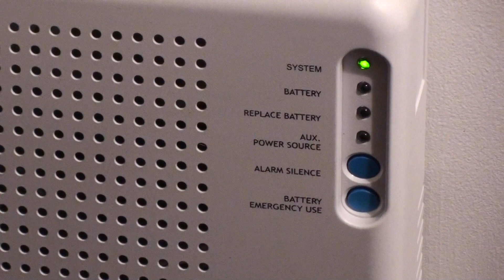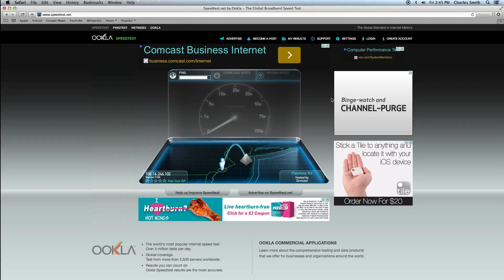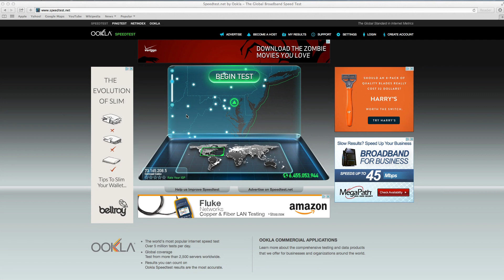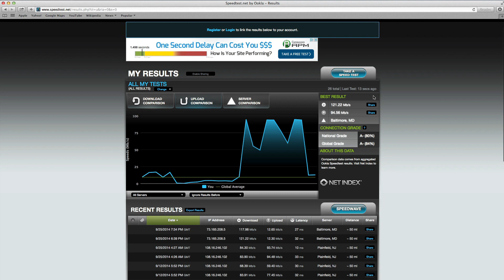Verizon FiOS Block Installation Process and My FiOS Experience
Watch a summarized step-by-step process of an aerial fiber optic installation on my block and also my personal experience with the Internet service. Verizon FiOS has turned 10 years old this year and the same day this occurred, I've finally got this long-awaited Verizon FiOS Internet service! And although it literally took 10 years to get, it was well worth the wait! Note: I'm not a complete expert on this process so don't hold me to all of the steps but I try to explain the best way I can.